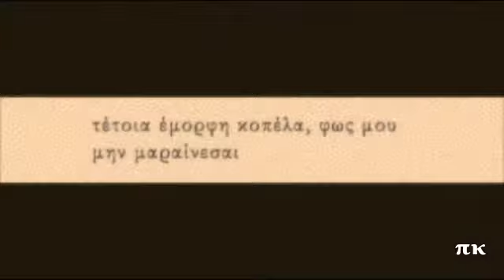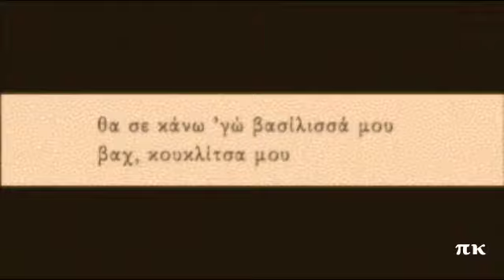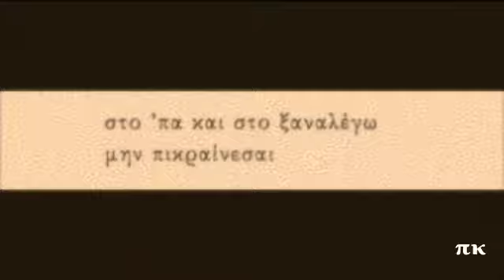ΜΑΡΙΤΣΑ ΜΟΥ ΚΟΥΚΛΙΤΣΑ ΜΟΥ, 1929, ΓΙΩΡΓΟΣ ΒΙΔΑΛΗΣ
Σύνθεση του Παναγιώτη Τούντα. Ερμηνεύει ο Κώστας Δούσας. Ηχογραφήθηκε το 1929. ορχήστρα με βιολί, κιθάρα, σαντούρι και καστανιέτες. Δίσκος Odeon GA 1452 Γερμανίας. Το τραγούδι αυτό γνώρισε πολλές ηχογραφήσεις. Με τον τίτλο "ΜΑΡΙΤΣΑ ΜΟΥ ΚΟΥΚΛΙΤΣΑ ΜΟΥ", ηχογραφήθηκε και με το Βαγγέλη Σωφρονίου το 1930. Με τίτλο "ΜΑΡΙΤΣΑ ΚΟΥΚΛΙΤΣΑ" με το Δημήτρη Ατραΐδη το 1929 και το Δημήτρη Χριστοδούλου το 1930 και με τον τίτλο "ΚΟΥΚΛΙΤΣΑ" από τον Κώστα Δούσα το 1934 (το έχω αναρτήσει) και την Ann Marvis το 1958 στην Αμερική (όλες τις ηχογραφήσεις θα τις αναρτήσω προσεχώς).
KOUKLITSA MOU, PANAGIOTIS TOUNTAS, GIORGOS VIDALIS

Ξέρω τι καημός μεγάλος
είναι, βρε Μαρίτσα μου

ν' αγαπάς να μη σε θέλ' ο άλλος
βαχ, κουκλίτσα μου

αχ, μανίτσα μου

-Ωωπαα! Να σε χαρώ Μαρίτσα μου! Ου!

στο 'πα και στο ξαναλέγω
μην πικραίνεσαι

τέτοια έμορφη κοπέλα, φως μου
μην μαραίνεσαι

έλα, βρε Μαρίτσα, δώσ' εμένα τα χαδάκια σου
να σε κάνω να ξεχάσεις όλα τα μεράκια σου

-Ωπα, καλέ τι όμορφα είν' αυτά που λες! Ου!

έλα κλίνε πια με μένα
να σωθείς Μαρίτσα μου

θα σε κάνω 'γώ βασίλισσά μου
βαχ, κουκλίτσα μου

αχ, μανίτσα μου

-Έλα καλέ Μαρίτσα, έλα και χάνομαι! Ου!

μην πικραίνεσαι

μην μαραίνεσαι

-Γεια σας παρέα! Ου!